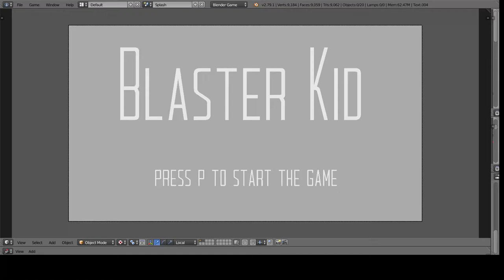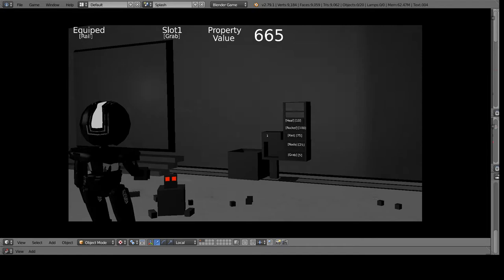BGMC 27 - BlasterKid - pre bug day - Gameplay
BGMC 27 - pre bug day - Gameplay